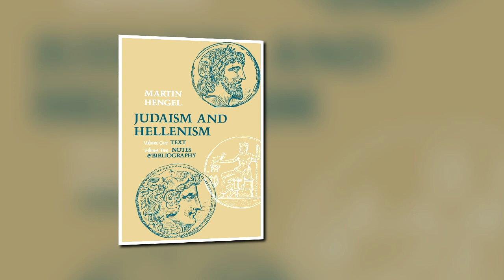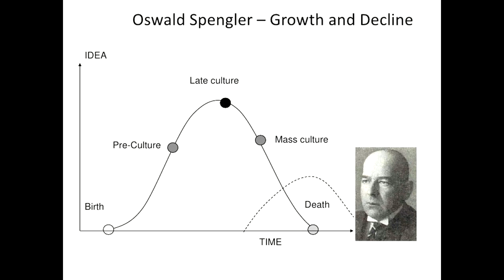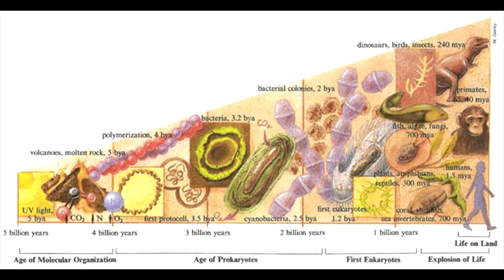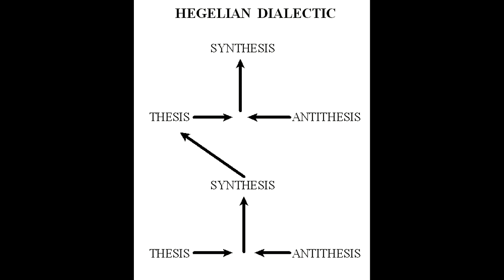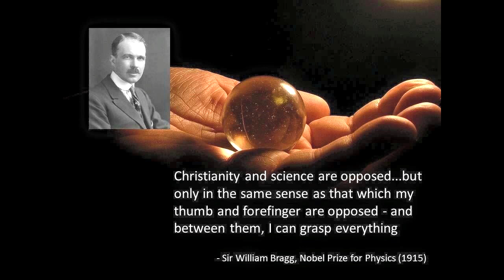Discussing the chain of logic from the Hellenistic period to Milton and Faust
In this video I talk about the origins of Christianity and the developments in thinking caused by the conquests of Alexander, the synthesis of Neoplatonism, Buddhism, Judaism and Stoicism into Christianity and how that influenced the Faustian spirit.